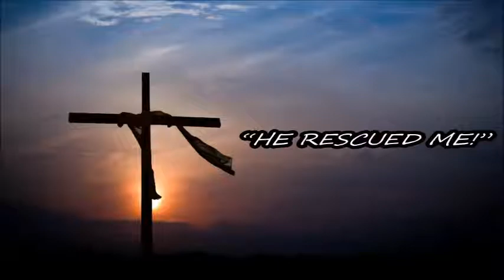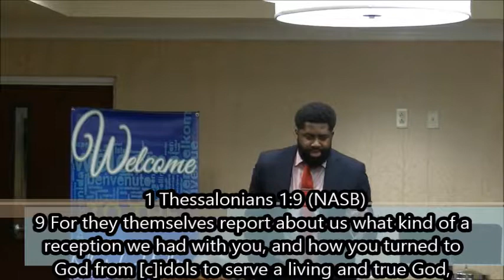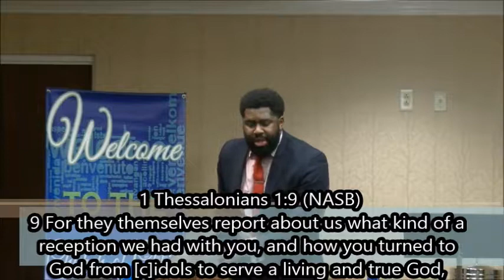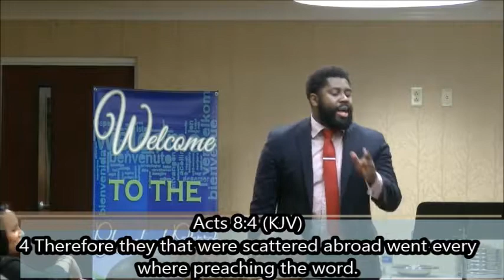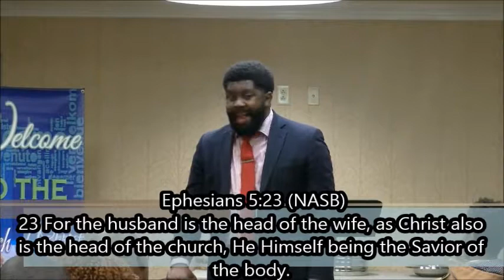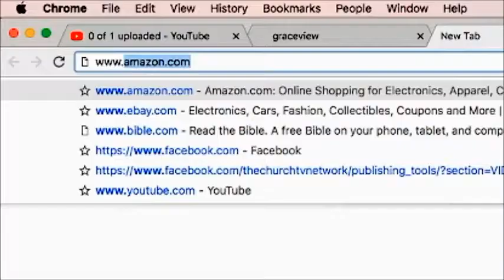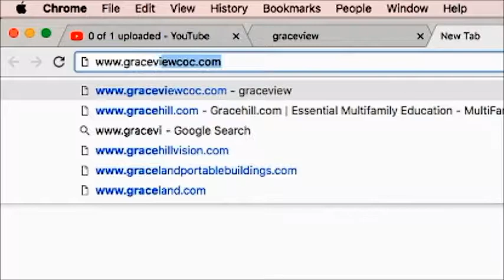Bryan C. Jones - “HE RESCUED ME!"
This is a “Passion for Christ” TV episode which originally aired on 04/26/18 on WGGS TV 16 @ 6:30am EST.

IT WILL BLESS YOUR LIFE. HELP US GET THE WORD OUT BY SHARING THIS MESSAGE! GOD BLESS YOU.

If you interested in becoming a Christian or if you have questions please email us at or call us at so that we can help you receive bible answers for your bible questions.

Graceview Church of Christ
918 W Whitner St.
Anderson, S.C. 29624

Minister:  Bryan C. Jones

Sunday:  09:00 am   -   Life Application Bible Study
Sunday:  10:00 am   -   Life Changing Worship
Thursday: 7 pm        -   Life Transformation Bible Study

Mailing Address:

Anderson, S.C. 29622